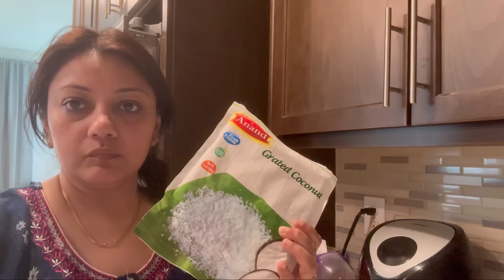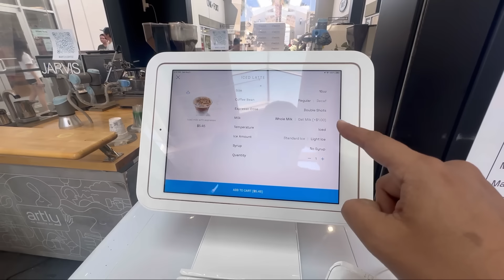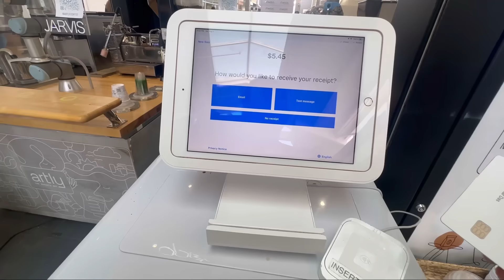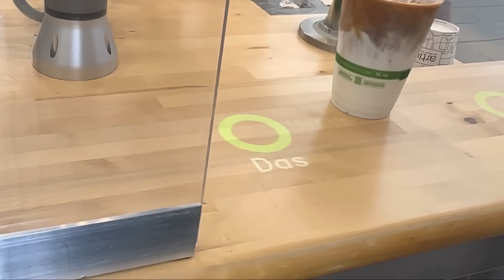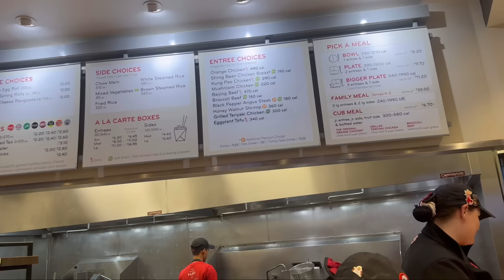Robot coffee বানিয়ে, চিনি দিতে ভুলে গেল? সবাইকে Happy Independence Day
The story, all names, characters, country names, and incidents portrayed in this production are fictitious. No identification with actual people (living or deceased), places, buildings, and products are intended or should be inferred. The purpose of this video is solely for the entertainment.